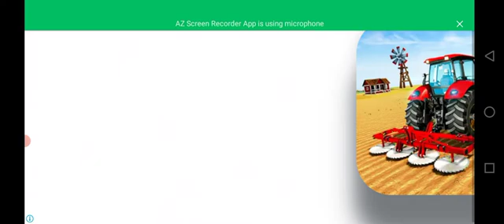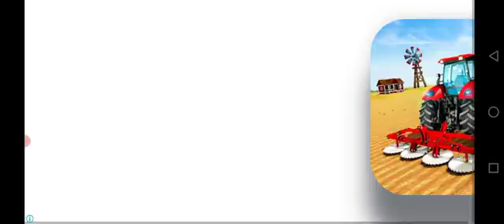how to#Police_car👌mian_ali 🙈😜🙉👈👏🎃🚑catfane powerCar,CarRace MotuPatlu TotaMain Tota#Hathi#Ghoda8